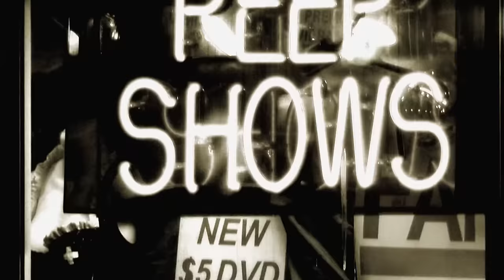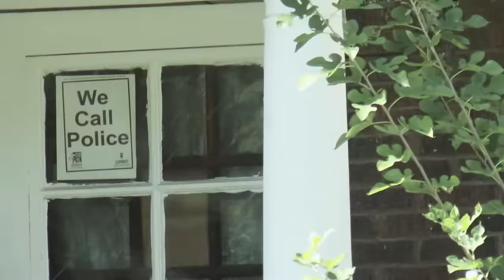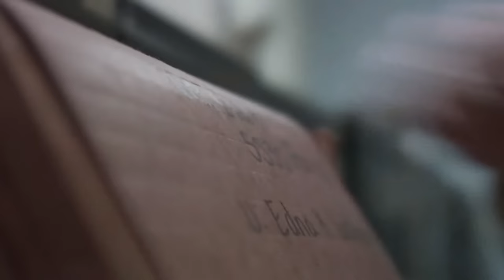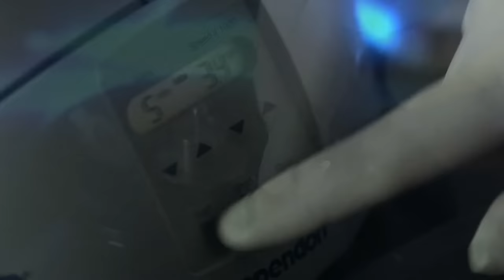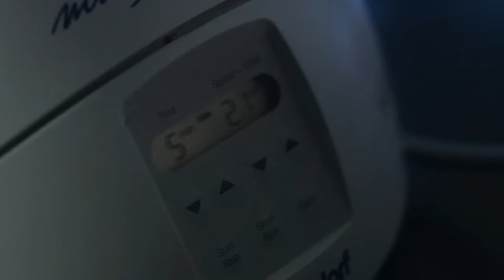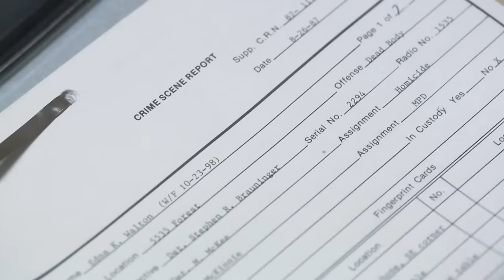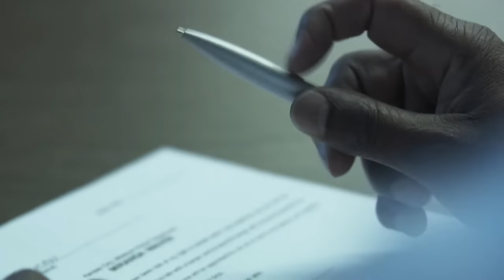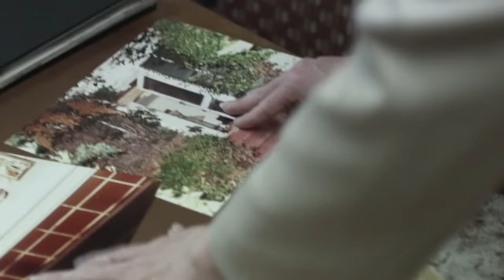Cold Case Breakthrough: 89-Year-Old's Killer Revealed After 16 Years of Mystery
In 1987, 89-year-old Edna Walton from Kansas City, Missouri, was violently assaulted and strangled to death in her own home, leading to a cold case that remained unsolved for 16 years. Through diligent detective work and advancements in DNA analysis, investigators linked a former neighbour of Edna, to the crime scene...

Murder She Solved - From Season 3 Episode 6 "Kansas Killer": Sergeant Barbara Eckert reveals how advances in DNA helped solve a 15-year-old cold case and throw the killer of an 88-year-old grandmother behind bars.